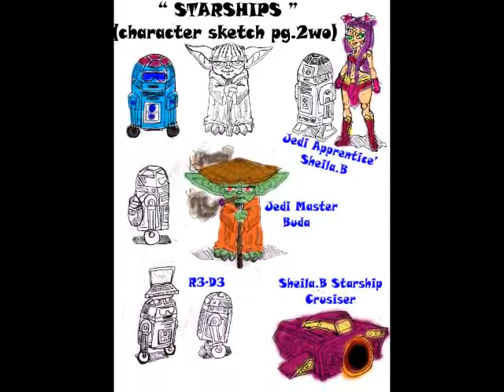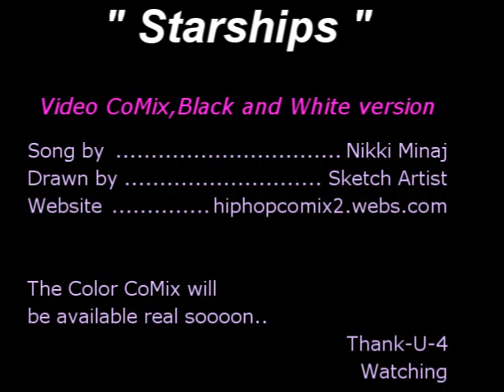nikki minaj STARSHIPS black and white coMix